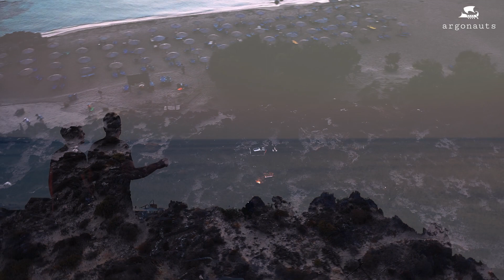Nicholas Vibes b2b George Violakis live at Falassarna in Crete, Greece | Argonauts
Nicholas Vibes b2b George Violakis playing an exclusive set at Falassarna in Crete ( Greece )

Thanks to our partners: Melodivation Creative, Municipality of Kissamos, Opap Play / "Koufakis - Rimantonakis", Hotel Peli, 5123stories,

Video Credits:

Artists: Nicholas Vibes, George Violakis
Venue: Falassarna, Crete, Greece
Produced by: Argonauts
Executive producer: Nicholas Katsikandarakis
Film Directed by: Nikos Katsikandarakis
Directors of photography: nv
Drone pilot: Vasilis Gnafakis (5123stories)
Sound mastering: Nikos Katsikandarakis
Production team: Manolis Xalkias, Giannis Xoxlakis, Mihalis Pateromihelakis, Dimitris Vogiatzakis
Communication: Panos Katsikandarakis
Post-production: Nicholas Katsikandarakis (Melodivation Creative)
Photographer: Manolis Margaritakis

Special thanks to: Menelaos Papadimitrakis

Phalasarna or Falasarna is a Greek harbor town at the west end of Crete that flourished during the Hellenistic period. Falasarna beach is located on the Gramvousa Peninsula, 15 km west of Kissamos. With a vast, ca. 3 km, coastline that essentially consists of five consecutive beaches divided by rocks or sand dunes, with two of them attracting the largest crowds.Its waters reflect a transparent turquoise tint, thanks to its thin, light-coloured sand.

This artistic performance has been recorded on September 13th, 2020.